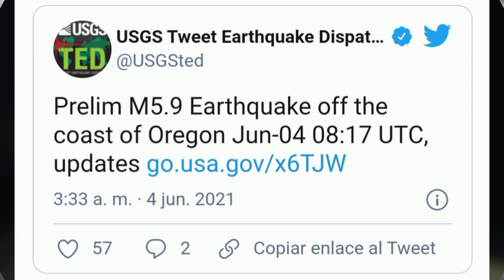¡Alerta Máxima! Dos Terremotos Sacuden A Estados Unidos Justo Ahora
¡Alerta Máxima! Dos Terremotos Sacuden A Estados Unidos Justo Ahora; especialista ya estudian este hecho